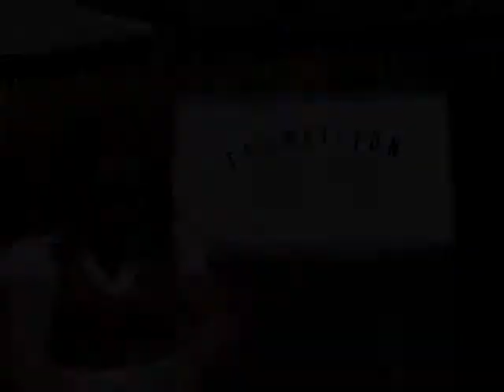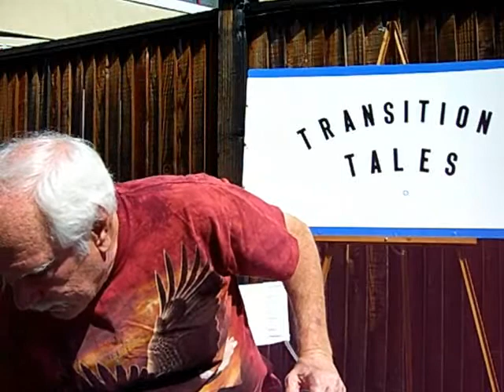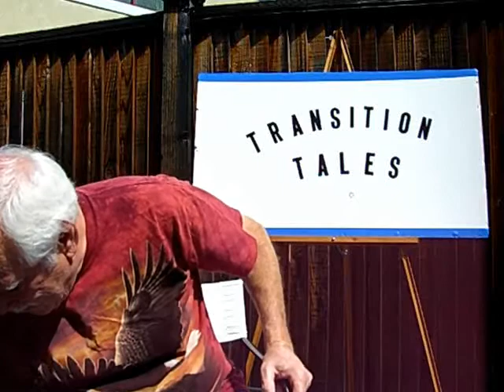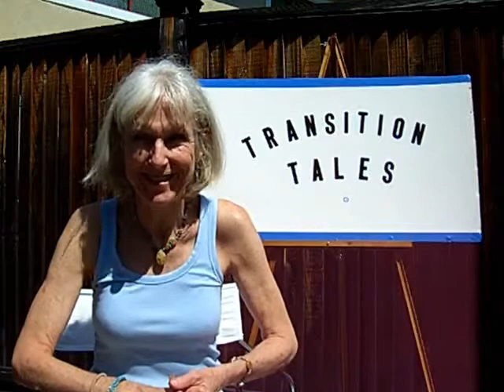Transition Tales - Reskilling & Sharing Expo - Sponsor: Transition Palo Alto. Video: Willi Paul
Transition Tales from the Reskilling & Sharing Expo

Sponsored by Transition Palo Alto and ...

Common Ground Organic Garden Supply & Education Center.
Sunday, August 12,  11am -- 12:30 pm @ 559 College Avenue, Palo Alto

Neighbors Sharing Food, Crafts, Skills, and Goods

Transition Tales sponsored by

From the event description:

Hop on your bikes with your friends and family for a multiple skill and goods sharing event. Join us to share your garden and kitchen bounty, your extra arts and crafts supplies, beloved books, old clothing, and children's toys. Bring what you have to share; take home something you don't. You'll also learn to make homemade musical instruments and get a bike tune-up.

We'll have demos on kitchen skills and craft techniques on the half-hour, too. Be sure to bring a bag to take home the bounty!